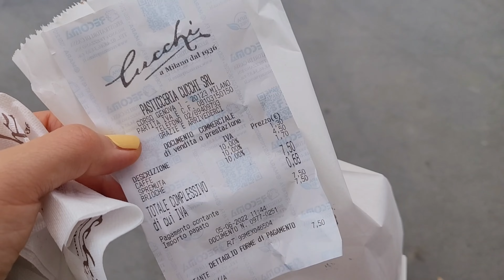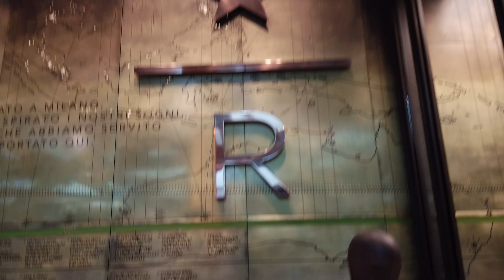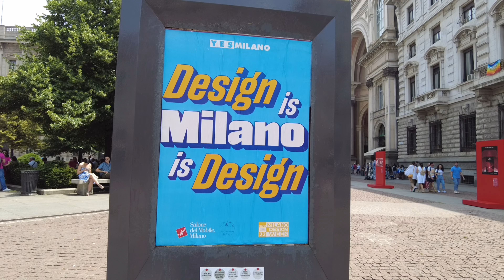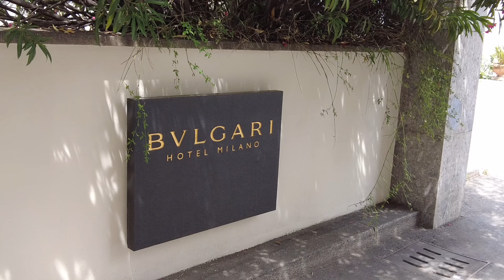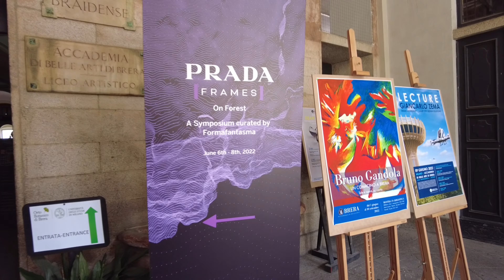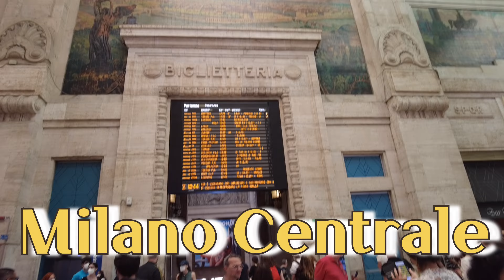Milano / Walk with me around the city of fashion and design /walking tour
A long break since Covid19, traveling has started again and many tourists from all over the world is gathered in Milan during the first week of June in 2022 for design week in Milan.
Milano I s less crowded with tourists compared to Rome, Florence or other southern cities however, I have found elegance, wealth, and magnificent in the city of Milan. People are very fashionable, and the whole city has diverse and amazing architecture. (Milan cathedral vs. the city life)

Tourists are centered around at the Milan Cathedral, but make sure you visit the north part of the town where you can see very modernized architecture (City Life, Piazza Gae Aulenti, Parco Biblioteca Degli Alberi are featured in the very last in the video).

Hope you enjoy walking tour of Milan and I will be back with 2022 design week highlights.

Milano Cadorna 0:00, 27:32
Pasticceria Cucchi 0:49
Gelateria Oasi 1:13
Cripta di San Sepolcro 2:06
Suncday Fleamarket 2:14
Starbucks Reserve roasters Milano 2:34, 37:53, 56:19
Duomo Di milano 6:00,15:08, 49:39, 50:10, 51:52, 1:26:10
Galleria Vittorio Emanuele II 7:48, 18:49
Palazzo Marino 9:59
Piazza della Scala 10:45
Piazza Castello Fountain 22:35
Castello Sforzesco 22:54, 50:43
Parco Sempione 24:11
Darsena del Naviglio 29:03
Arco di Porta Ticinese 31:36
Piz Pizza 37:10
Armani Hotel Milano 40:37
Milano Centrale 1:37:21
Mercato Centrale 1:37:32
Mercato Ortofrutticolo di Viale Papiniano 51:03
La Rinascente 53:15
Brera District 58:41
Pinacoteca di Brera 1:01:46
Italy Milano Smeraldo 1:06:10
Santa Maria delle Grazie 1:12:04
Mercato Settimanale CREMA/ PIACENZA 1:12:29
Corso Como 1:15:24
10 Corso Como 1:16:14
Al Mercatino Tra Noi E VOI 1:19:27
Terrazza del Duomo 1:20:21
Pizzeria Gino Sorbillo 1:25:51
Navigli Milano 1:27:36
City Life 1:28:04
Piazza Gae Aulenti 1:35:48
Parco Biblioteca Degli Alberi 1:35:58
Bosco Verticale 1:37:13